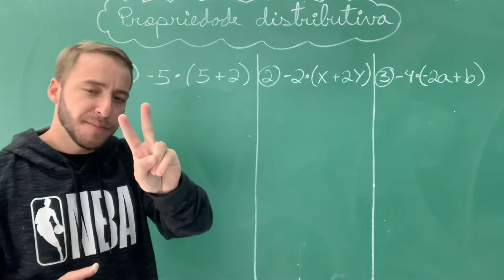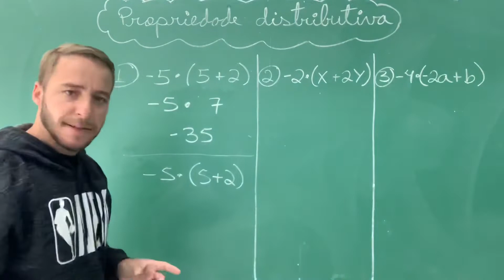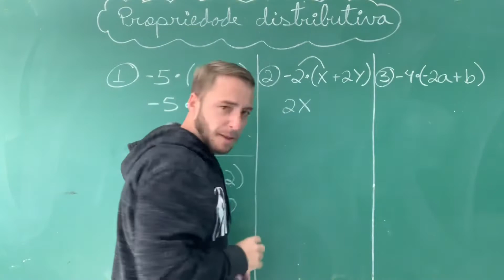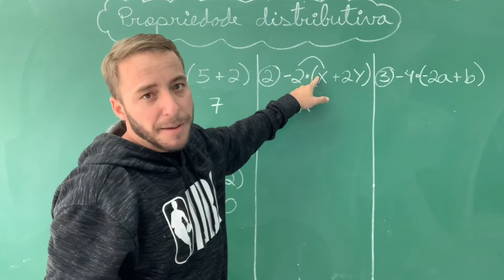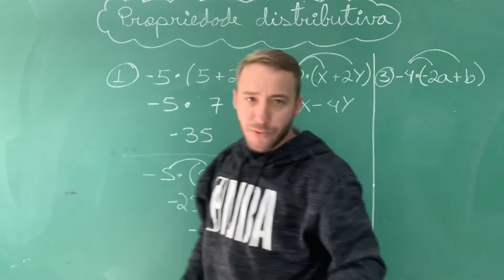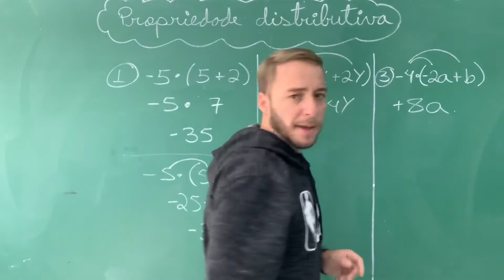Propriedade DISTRIBUTIVA da multiplicação